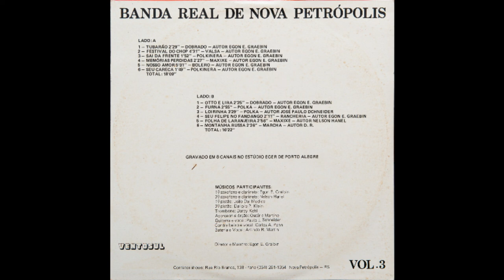Banda Real Volume 03 - 05.Nosso Amor